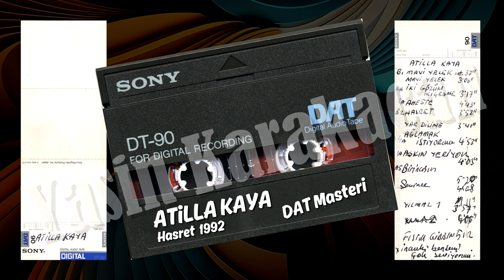Atilla Kaya - Hasret 1992 - DAT (Master Kayıt)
Istedim ki Atilla Kaya'nin en sevilen eserlerinden biri olan Hasret reklamsiz kaliteli bir sekilde dinlensin. Yalniz kaset umdugum gibi muhafaza edilmedigi icin ses kalitesinde ufak tefek prüzler meydana gelebilir. Artik o kadarini hos göreceksiniz :) Herkese Iyi dinlemeler dilerim...

Hak sahipleri için rica notu;
Ben ne bir film şirketi sahibiyim nede paylaşımlardan gelir elde ediyorum. Bu işi tamamen hobi maksatlı yapıyorum. İnsanları sevindirmek, mutlu etmek hoşuma gidiyor. Onun için sizden ricam, telif atmadan önce e mail yoluyla iletişime geçerseniz sevinirim.

***DiGER KANALLARIM***
Kaset, CD Plak gibi ürünlerin alinip satildigi Facebook grubum: